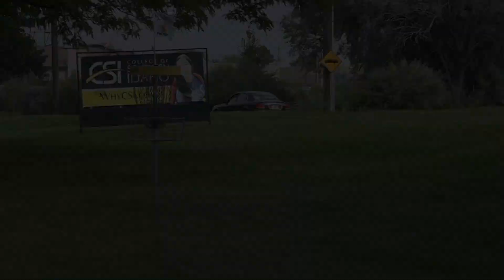2017 TFC FPO Final Round B9 Music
2017 Twin Falls Classic FPO Final Round at College of Souther Idaho